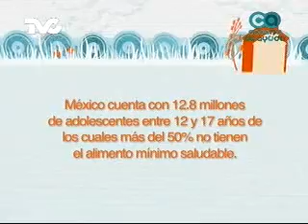Fundación Ayuda y Solidaridad con las Niñas de la Calle, I.A.P. 2a. Parte (CA)